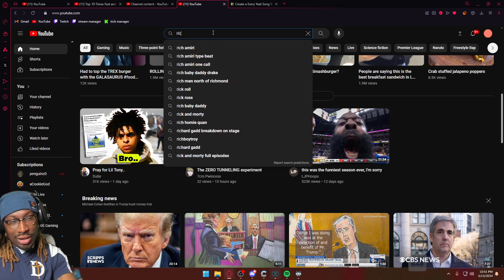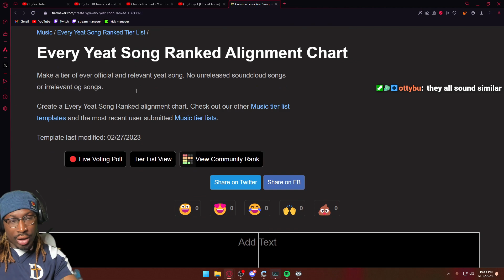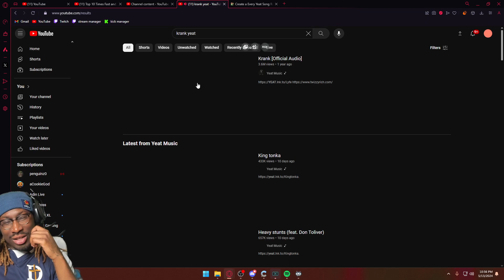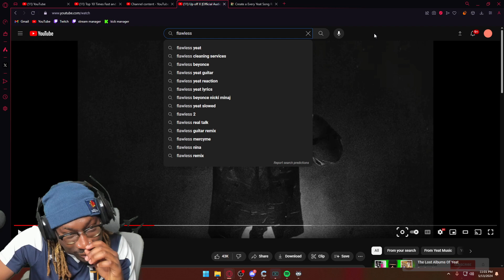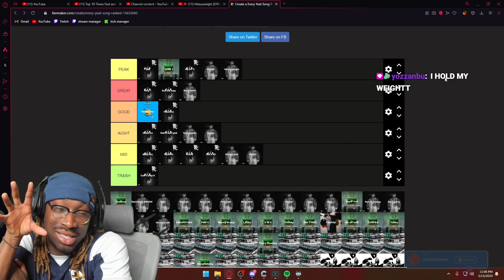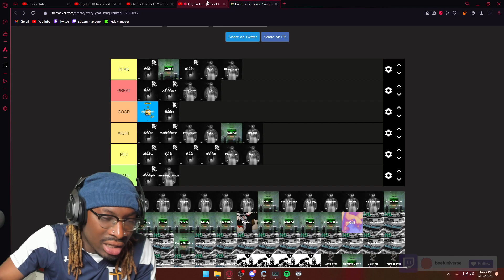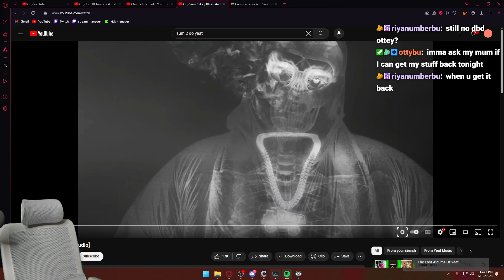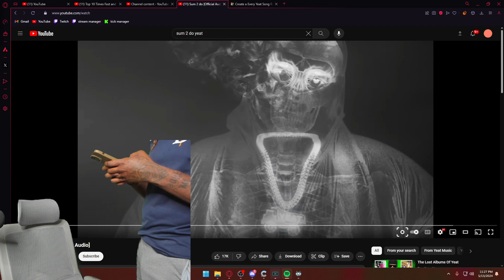the full yeat song tier list...